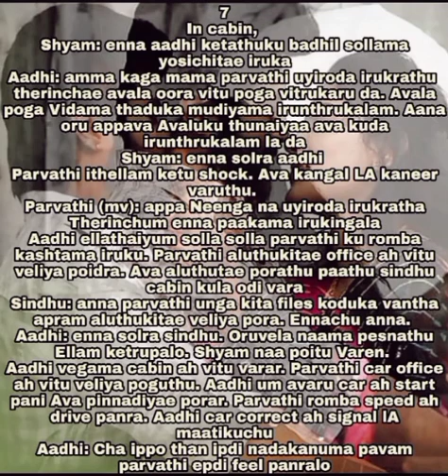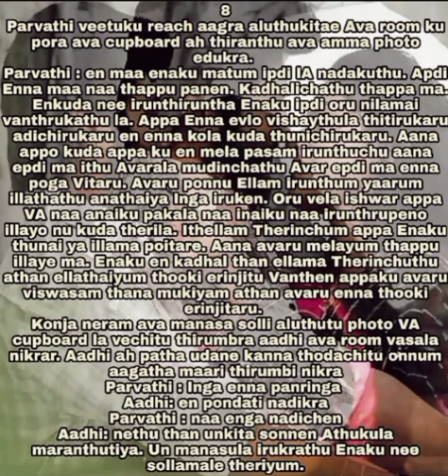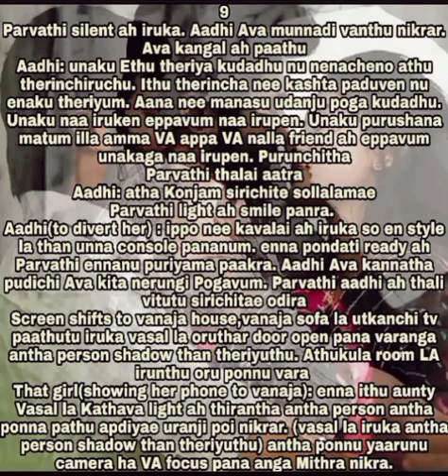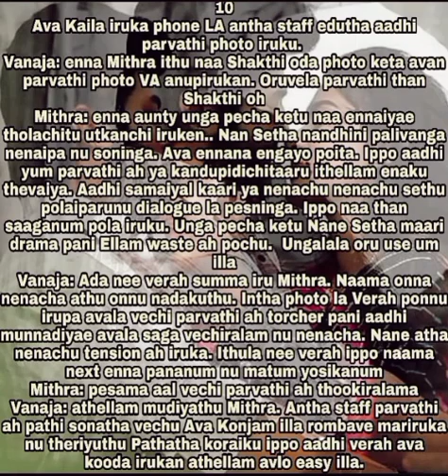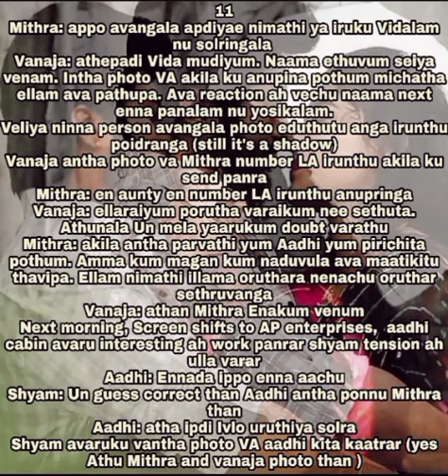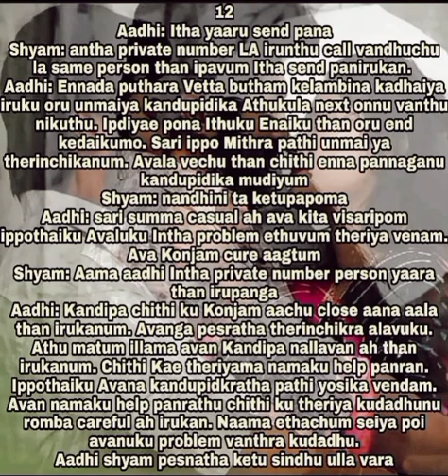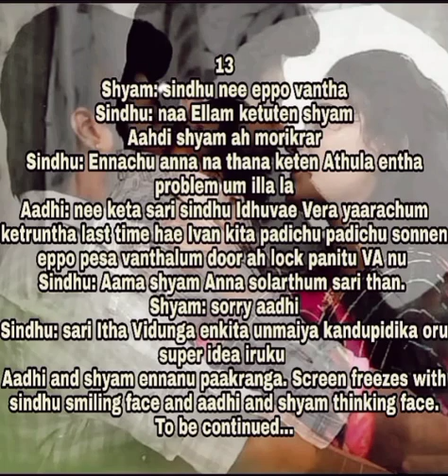Iravaaganee Nilavaganaan || Episode 51 Part (2) || Ap Tale Time || Shades Of Ap Kadhal